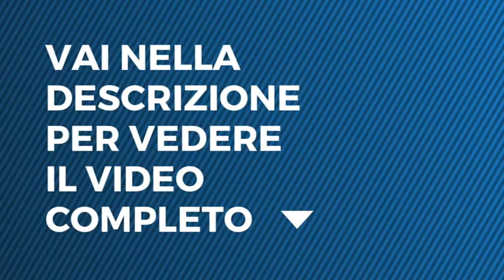Tu Si Que Vales - Marcello e Andrea - seconda puntata